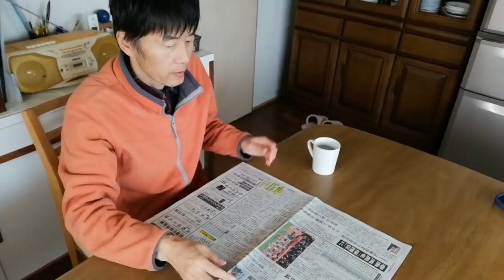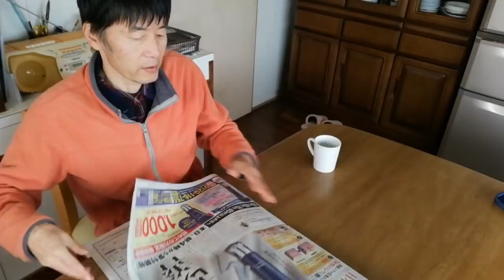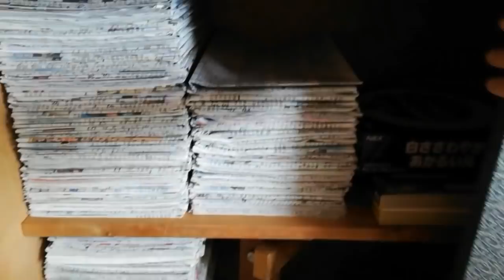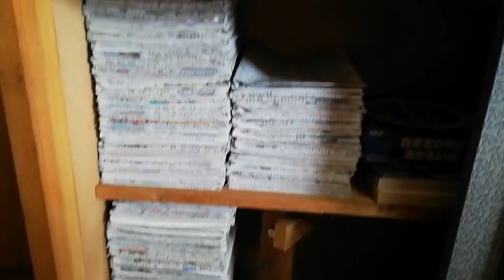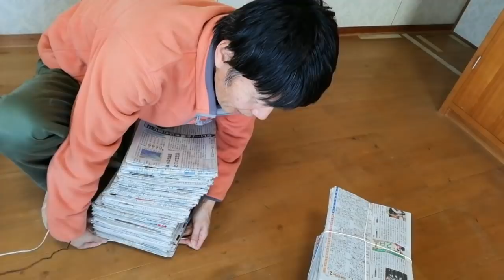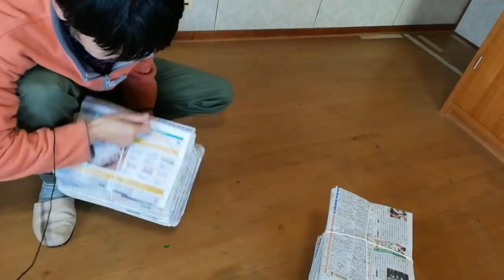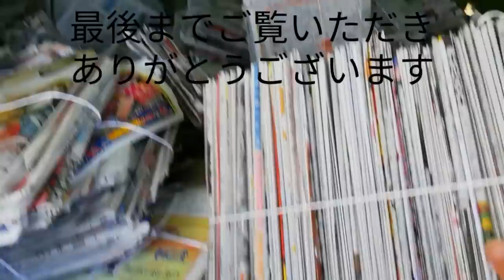いつも機嫌のいいおじさんになりたい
日曜朝からの日常ルーティン、マクドナルド、新聞紙を片付けてお話です。

【目次】
00:00 朝の日常ルーティン
06:34 マクドナルドで朝マック
11:45 新聞のリサイクル